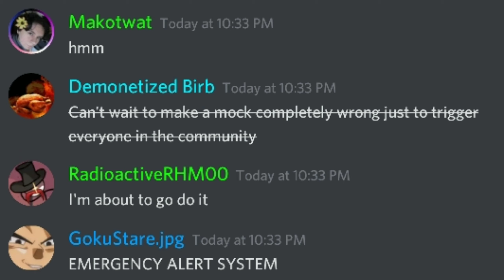why did I make this.... (An EAS Joke)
the j